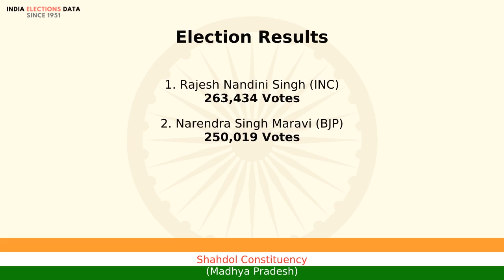Shahdol Constituency Madhya Pradesh loksabha Election Result 2009 Rajesh Nandini Singh INC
loksabha election 2009 results, for Shahdol Constituency, Madhya Pradesh, where winner is Rajesh Nandini Singh, from political party INC. Watch the video to know more information about other candidates, voters count, etc.